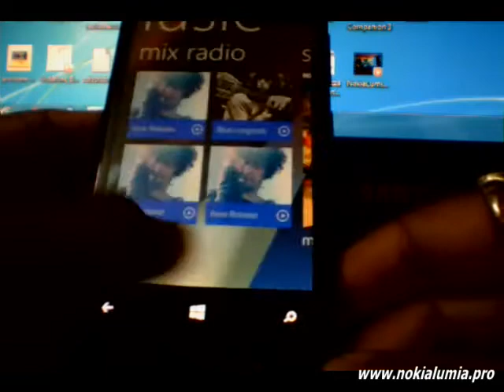Nokia Lumia 920 - Nokia Music Unlimited Overview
This video shows the overall view of the Nokia Music Unlimited on Windows Mobile 8 on the new Nokia Lumia 920.